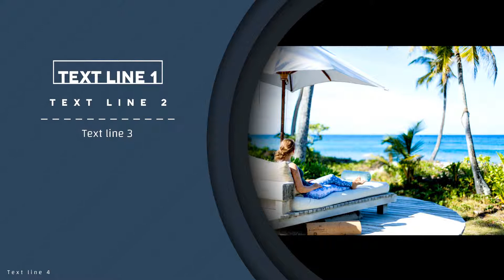Intro - Dynamic Menu Left